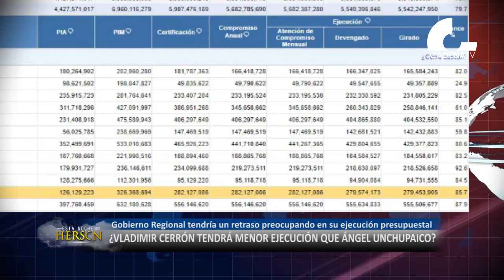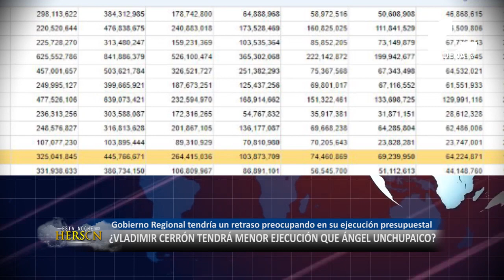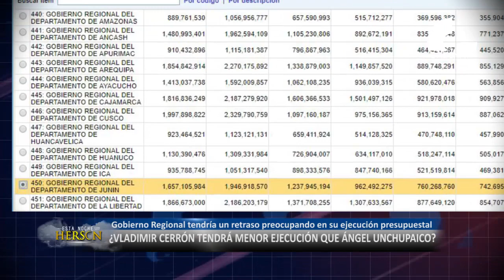¿Vladimir Cerrón tendrá menor ejecución que Ángel Unchupaico?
La ejecución presupuestal sigue siendo uno de los principales retos para el gobierno regional de Vladimir Cerrón que al momento ha logrado un avance del 15.5% en obras para ser exactos en medio año de gestión.